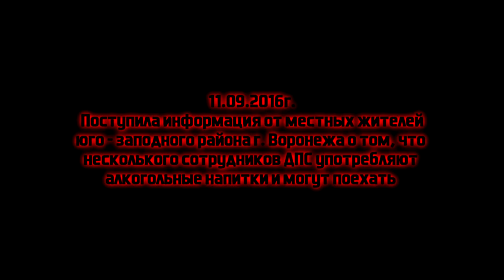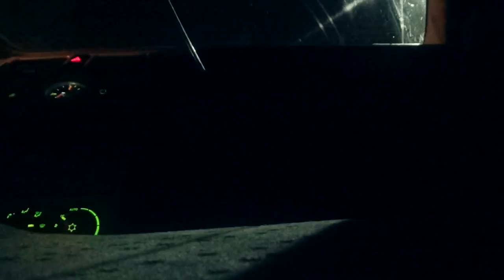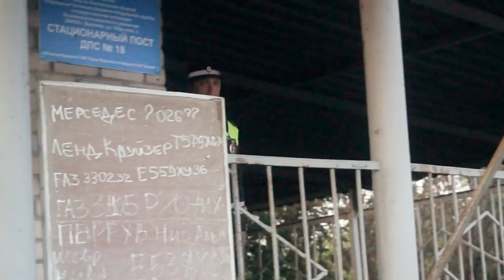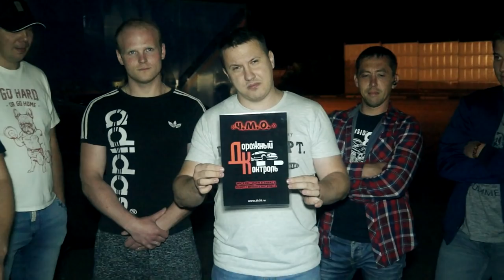История о полицейской "твари". Часть 2 | Погоня за неадекватными гаишниками!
Целью данного видеоролика является минимизация человеческих жертв, а также снижение уровня детской смертности по причине ДТП с участием пьяных водителей. Предупреждаем о том, что содержимое данного видео, а также сообщений и комментариев, является субъективным мнением автора.